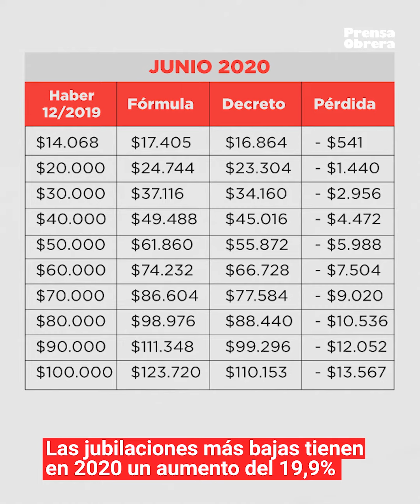Nuevo zarpazo a los jubilados // Defendamos la movilidad jubilatoria